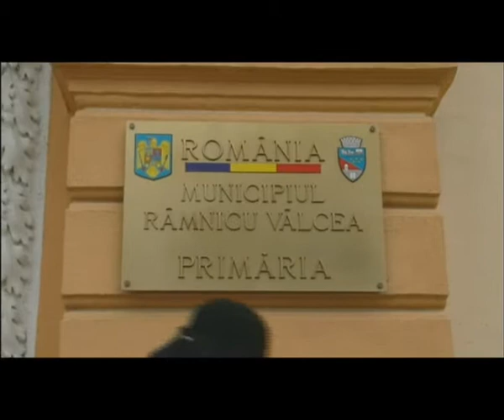ISABELLA BULACU - MISS ROMANIA 2009 - TITULARIZARE